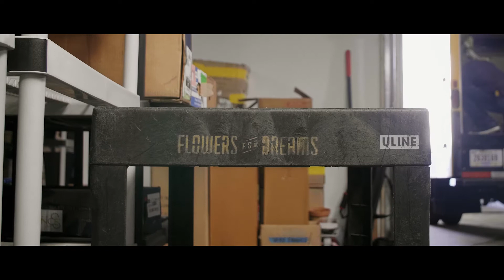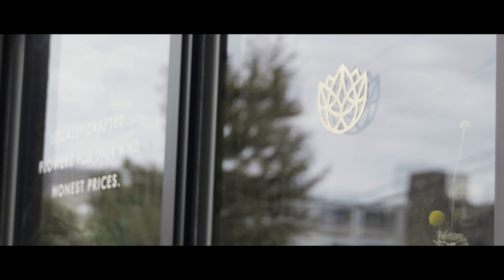The Ones That Will | Flowers for Dreams | Season Two, Ep. 4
As a teenager, Steven wanted to work for the FBI or CIA. In college, he graduated with a degree in political science and Middle East studies which, he jokes, was a perfect segue into flowers. While still in college, Steven met friends whose parents owned a wholesale florist. Over the summers, they would bundle up the flowers that didn’t sell and take them to graduation ceremonies to make some extra money. Steven was quickly inspired by this concept and rounded up a few friends back home to see what kind of profit they could make at graduations around Chicago. Early on, they learned that including an aspect of giving back, whether it was donating a portion of the profits to a school organization, or backpacks and supplies to lower income students, seemed to motivate buyers. Once Steven made this connection, he began to see how others could benefit through his work. This is what inspired Steven to develop Flowers for Dreams into what it has become. Today, Flowers for Dreams donates 25% of all profits to various local charities and continues to maintain the highest of ethical standards as a certified B corp.